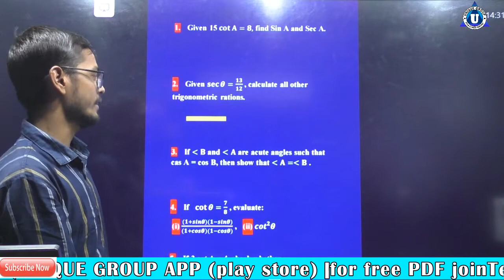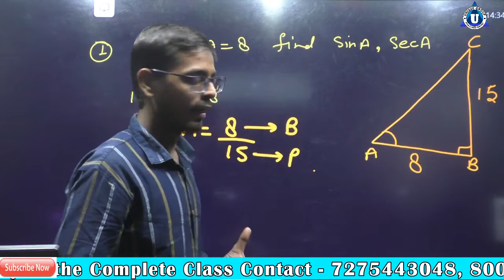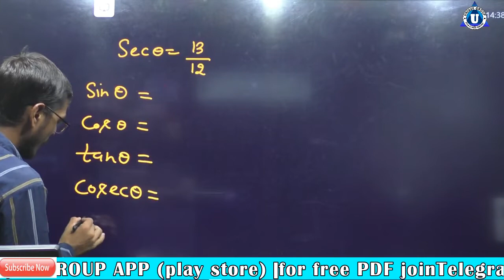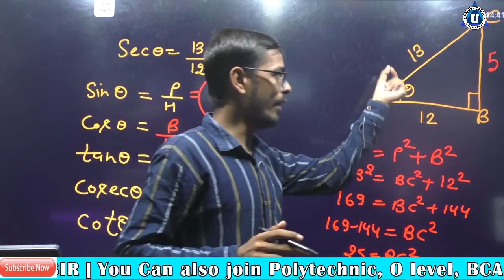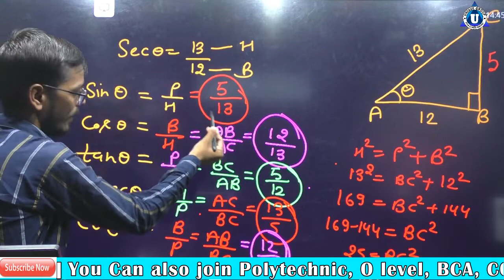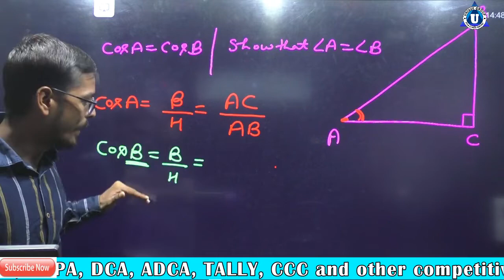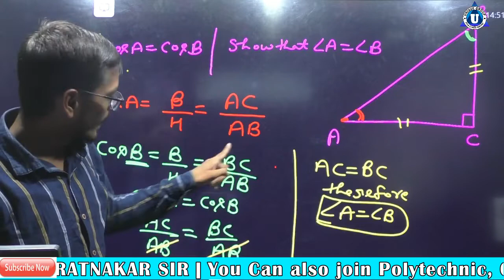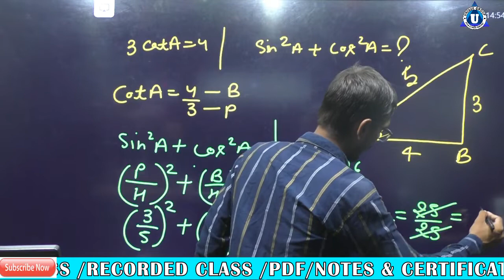Chapter_8 || Maths || Exercises |Unique Toppers | Part - 03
UNITECH GURU ( polytechnic exams) :-
Ratnakar sir ...
CBSE BOARD
BIHAR BOARD

Account Detail.